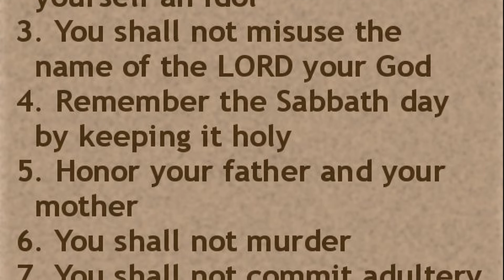"Moral Compass" (Official music video) original song by Edwin Morris.